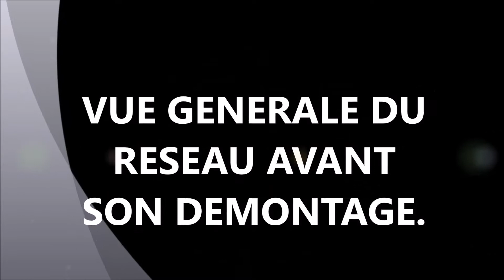VUE GENERALE DU RESEAU AVANT DEMONTAGE.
Un dernier coup d'oeil sur les infrastructures existantes.